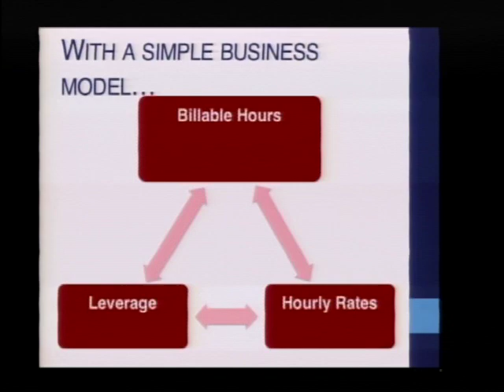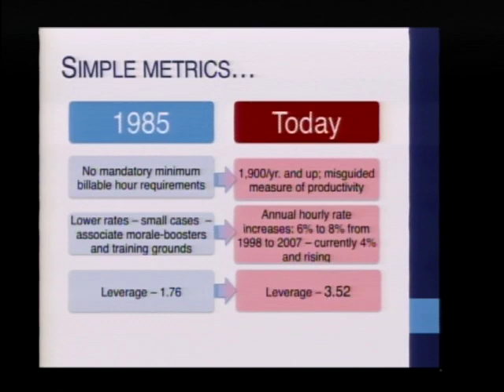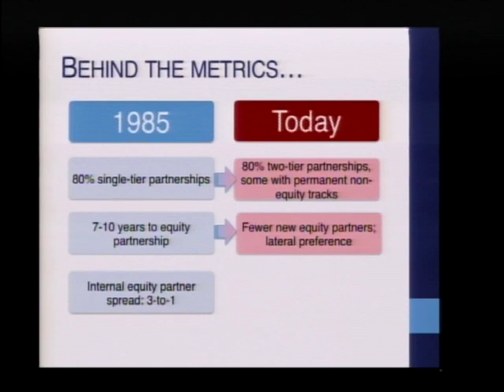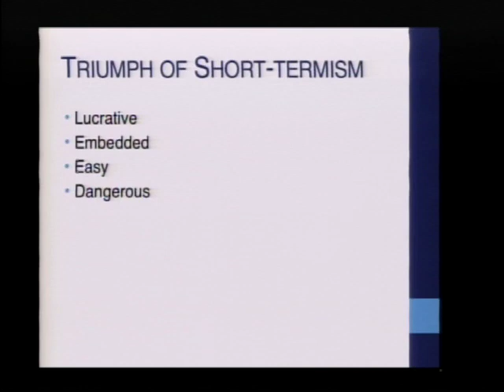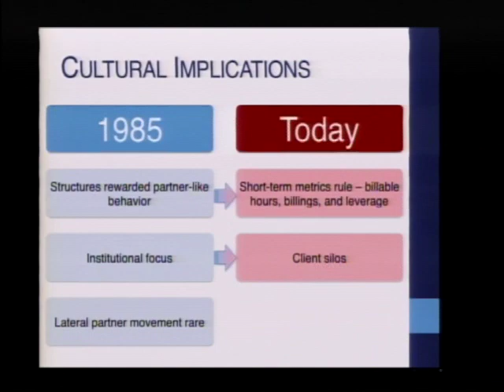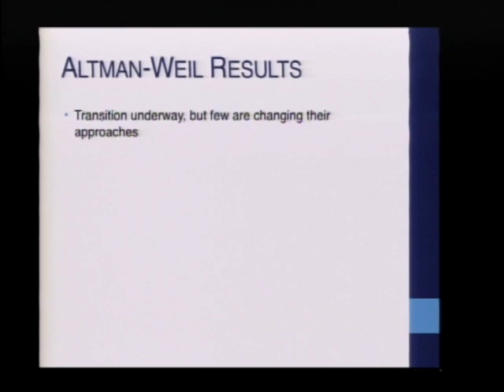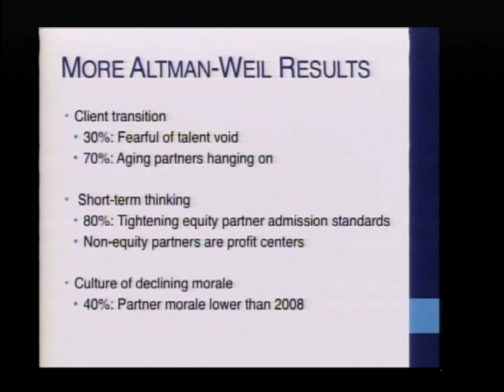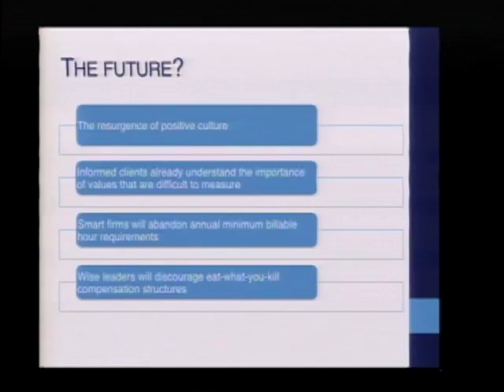CLP | Pre-Mortem: Is the Death of Big Law Being Greatly Exaggerated (Again)?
On October 4, 2013, Stanford's Center on the Legal Profession welcomed author Noam Scheiber to campus for a discussion on the "impending demise" of Big Law and the implications for lawyers and law students looking towards the future in the legal profession.